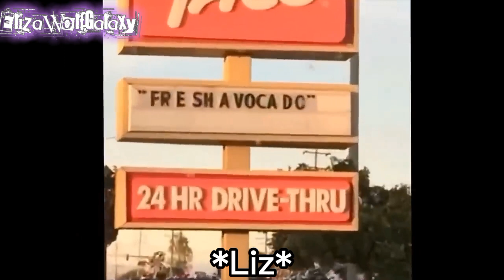★What If Liz And Serial Killers We're In Vines Part 1/5//Got Hella Lazy//Made By Me★